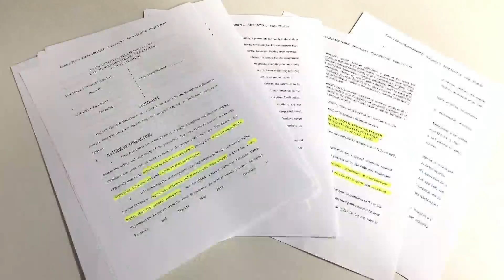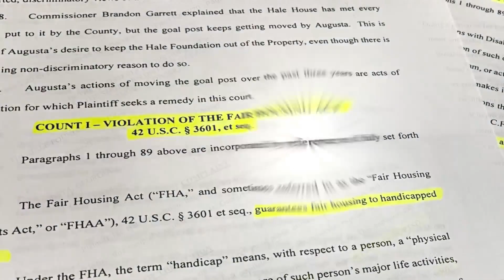Court date scheduled for proposed South Augusta rehab facility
The debate whether to open a rehab facility in the Garden Meadows neighborhood in Augusta is heading to court.